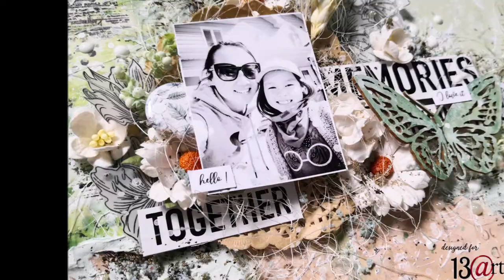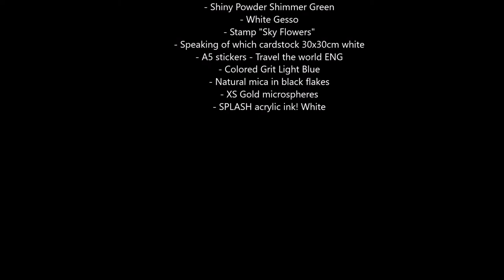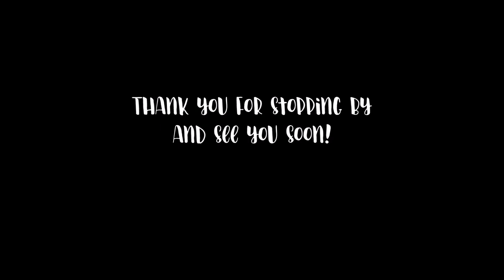"Memories" by Kareen Dion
Video by Kareen Dion
For personal use only